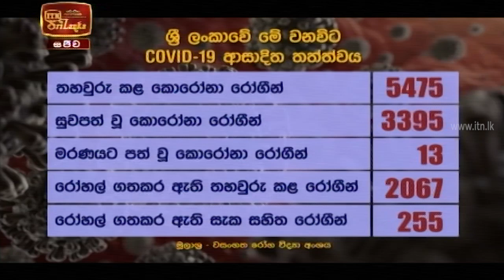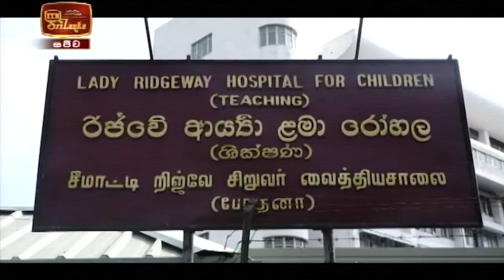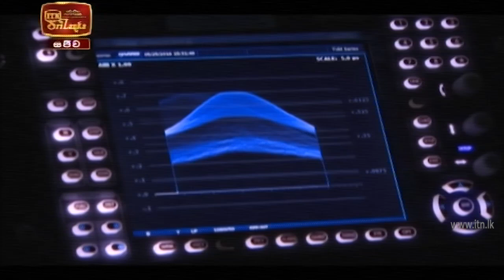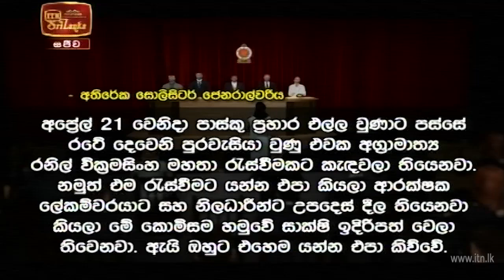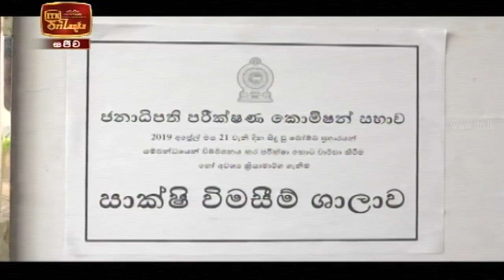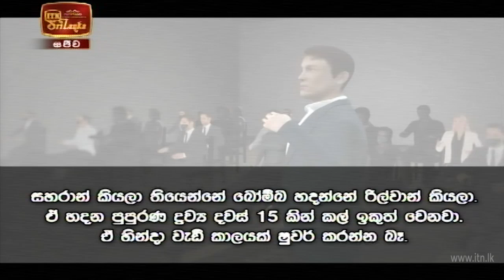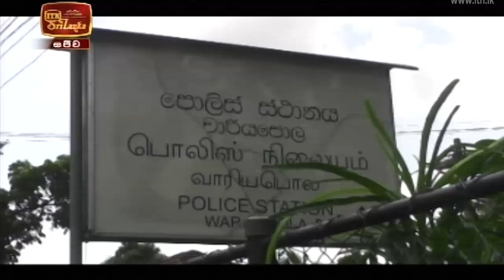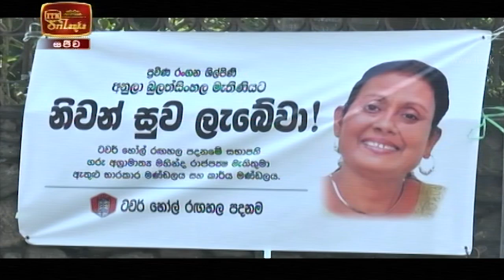ITN News 2020-10-17 | 09.30 PM